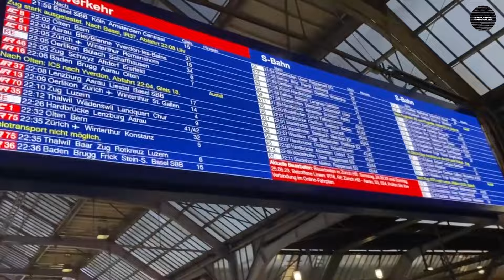How to spend a day in Zurich | Travelogue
This travel video shows you how to spend a day in Zurich. This picturesque Swiss city offers numerous chances for sightseeing, including museums, churches, the historic old town, and the serene lake. Additionally, you can enjoy a leisurely stroll along Zurich Bahnhofstraße, renowned as one of the world's most exquisite yet high-end shopping streets.